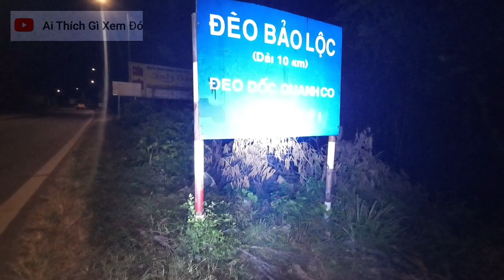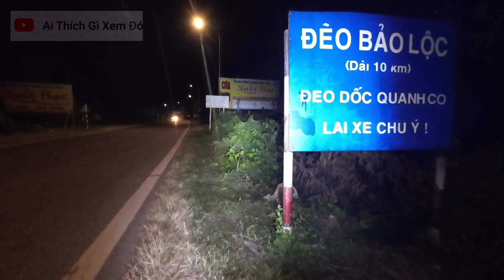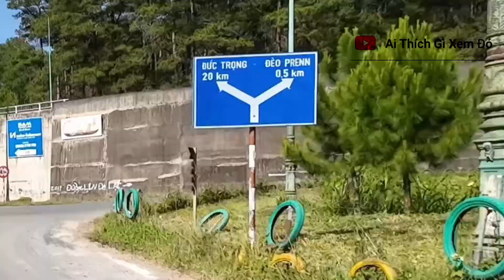Hành Trình Du Lịch Đến Đà Lạt Đi Phượt Xe Máy Vượt 3 Đèo Trong Đêm.Nhà Nghỉ Giá Bình Dân. 2022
Đi Đà Lạt chạy qua 3 đèo.đèo Chuối.đèo Bảo Lộc.đèo PRENN

Nhà nghỉ Thu Thuỷ giá bình dân tọa lạc tại số:26 đường Phan Bội Châu, phường 1, Thành phố Đà Lạt. Gần chợ đêm.